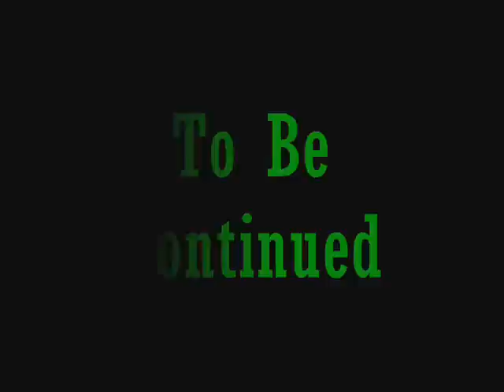The Snow-Man Hunter ep.05 part 1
The season finale couldnt fit into one episode so I made it in two parts. Hpoe you guys enjoyed the series as much as I did making it.
- The SMH